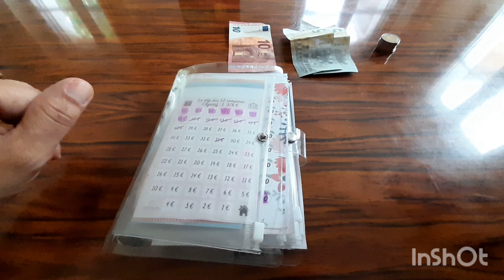enveloppe budget :bilan de la 3ème semaine de juillet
mylittelbox :FRIEND857868
3 euros de réduction sur votre 1er box

glossybox :LILI-R6F
5 euros de réduction sur votre 1 er box

10 euros sur votre 1er box

*0P9WWIB

merci à vous qui passez par mon lien de parrainage😗